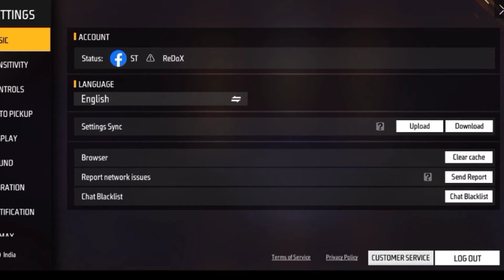New AMW incubator 😱 Skin 🔥 || New AMW incubator Crimson firehom spin || 6 voucher Mein mil jaega ?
tags ;